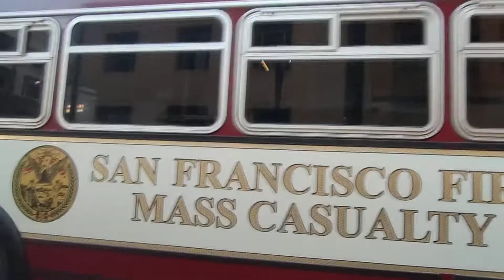SFFD MCT-1 Ex MUNI NABI 8016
Went to Attend the S.F. Chinese New Year Parade 2022, I spotted Ex MUNI 8016 also known as MCT-1 was attending at the Event.

Transmission: Cummins ISM
Engine: Allison B400R